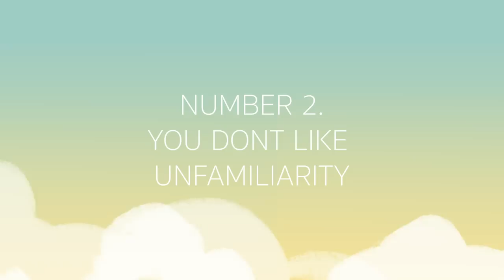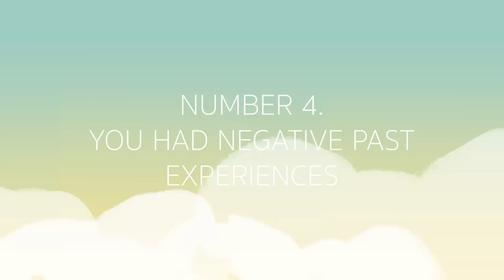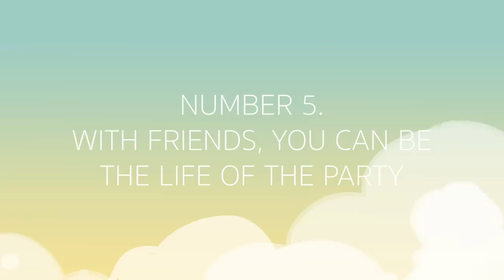6 Signs You're Shy, Not Socially Awkward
"Am I socially awkward?" Have you ever been labelled as awkward or snobbish, but in reality, you just feel tense around people? If so, you may be shy, not awkward. While it’s true that shyness and social awkwardness may have characteristics that overlap, but there are some key differences that set them apart. Here are some signs that you’re more shy than socially awkward. Social anxiety is also another real thing too that we can cover in another video.

We also made a video on the signs you are socially awkward, not a shy introvert

Writer: Joshua Munoz
Script Editor: Vanessa Tao
Script Manager: Kelly Soong
Animator: whalesharkollie
YouTube Manager: Cindy Cheong

References
Sherman, C. (nd) Shyness. Kids Health.
Cuncic, A. (April 27, 2021) How to Cope With Social Awkwardness After COVID-19. VeryWellMind.
Heitz, D. (Sept, 27 2019). What You Should Know About Shyness. Healthline.